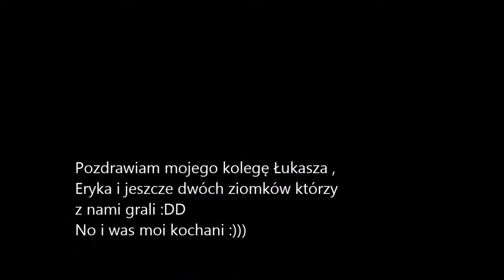league of legends , gra z kolegami 2 na 2 . Dostałem bana....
no będzie więcej lol'a :)